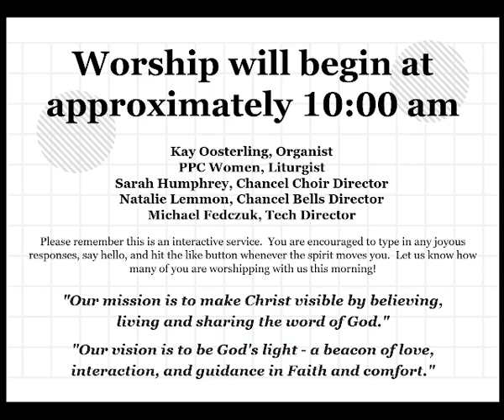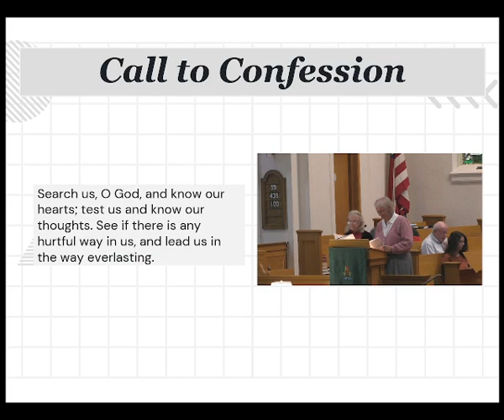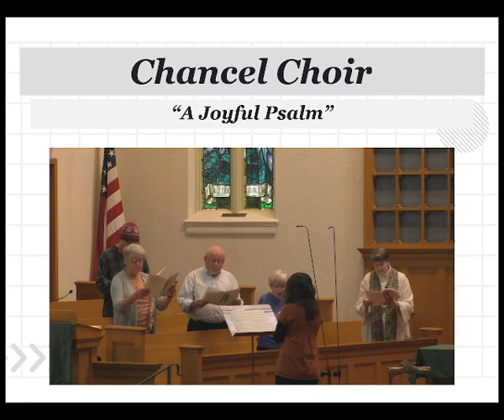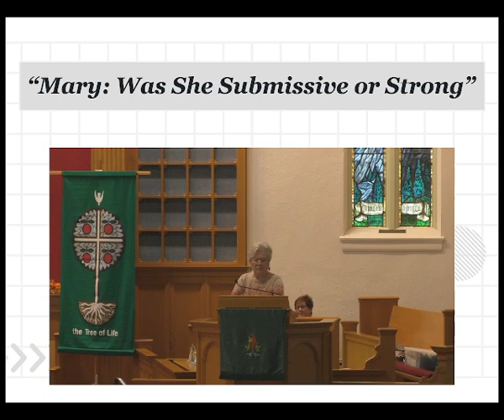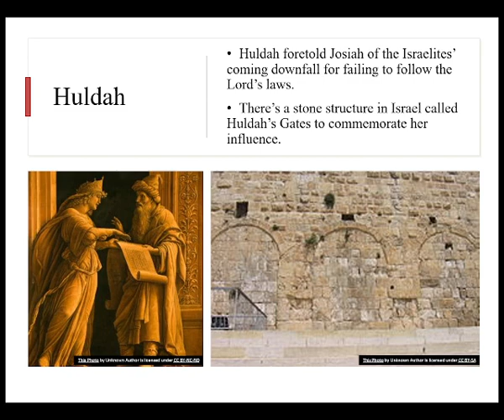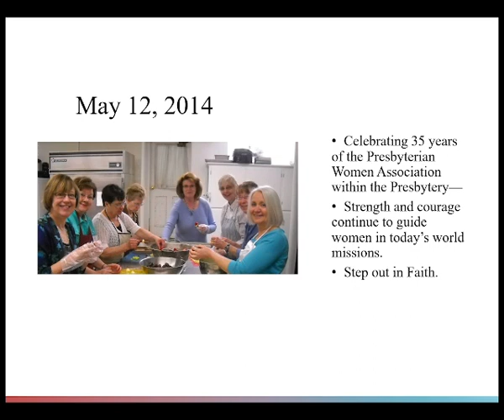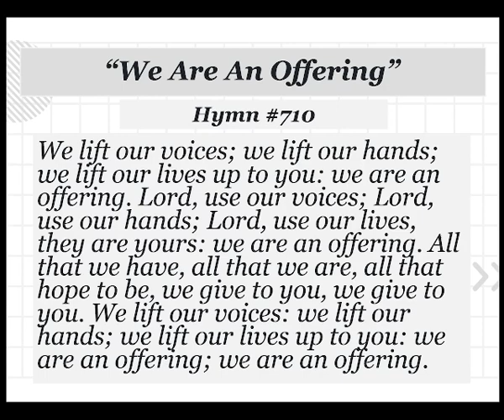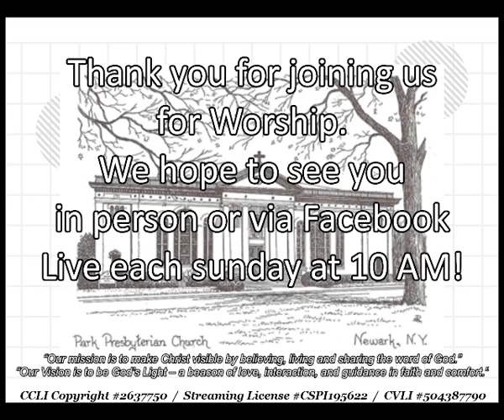October 29th, 2023 - "Mary: Was She Submissive or Strong?"